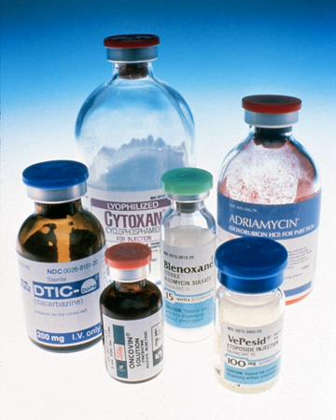Combination chemotherapy | Wikipedia audio article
00:00:23 1 Beginnings
00:03:34 2 Antifolates
00:06:54 3 6-MP, vinca alkaloids
00:08:19 4 National Cancer Chemotherapy Service Center
00:09:18 5 Combination chemotherapy
00:11:31 6 Adjuvant therapy
00:13:05 7 Drug discovery at the NCI and elsewhere
00:13:18 7.1 Zubrod's initiatives
00:14:27 7.2 Taxanes
00:15:35 7.3 Camptothecins
00:16:41 7.4 Platinum-based agents
00:18:21 7.5 Nitrosoureas
00:18:57 7.6 Anthracyclines and epipodophyllotoxins
00:19:29 8 Supportive care during chemotherapy
00:21:13 9 Bone marrow transplantation
00:22:36 10 Antihormone therapy
00:23:02 11 Targeted therapy
00:23:37 11.1 Tyrosine kinase inhibitors
00:25:19 11.2 Monoclonal antibodies
00:26:20 12 Effectiveness
00:28:08 13 See also

- Socrates

SUMMARY
The era of cancer chemotherapy began in the 1940s with the first use of nitrogen mustards and folic acid antagonist drugs. The targeted therapy revolution had arrived, but many of the principles and limitations of chemotherapy discovered by the early researchers still apply.